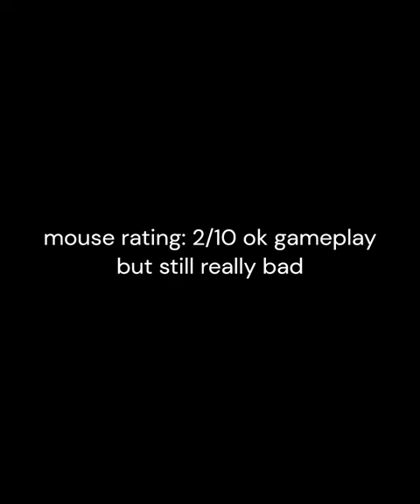Worst mouse on amazon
In this channel, I will be doing some Minecraft How-To's. I also will be doing just some gameplay.

HOPE YOU ENJOY MY CHANNEL! @edisoncatanimates